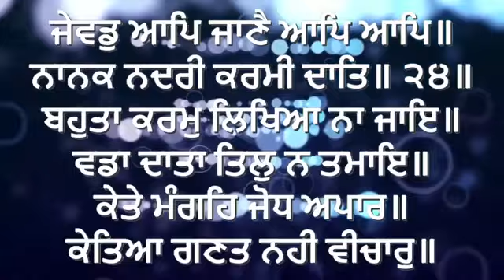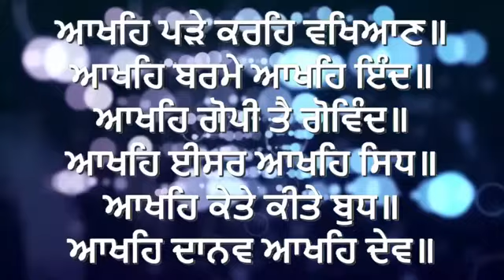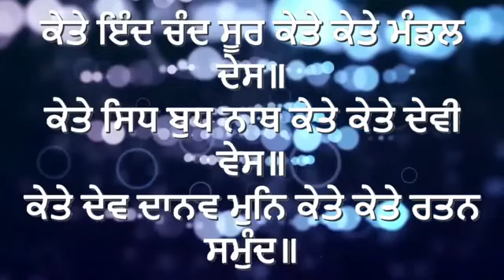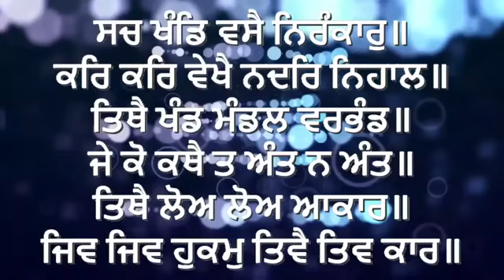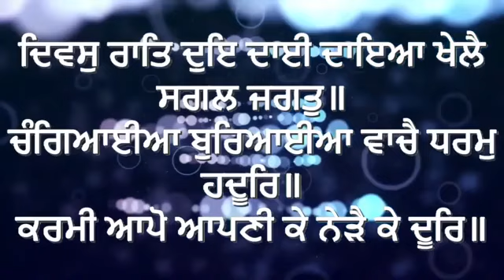Morning Path Japji Sahib ~ ਜਪੁਜੀ ਸਾਹਿਬ ਪਾਠ ~ Japji Sahib Path ~ ਜਪੁਜੀ ਸਾਹਿਬ